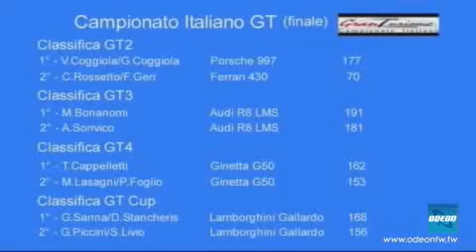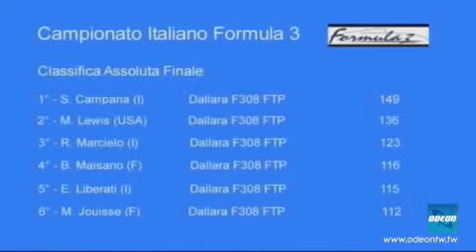SAFE DRIVE MOTORSPORT - 24 ottobre 2011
Dall'hospitality Magneti Marelli presso l'Autodromo Nazionale di Monza, Safe-Drive Motorsport scende in pista per parlare da vicino con i piloti del Campionato Italiano Gran Turismo, conclusosi proprio la scorsa settimana sul Circuito brianzolo. Nello studio vista paddock, insieme a Massimo Arduini,  abbiamo ospitato Andrea Sonvico, pilota del team Audi Sport Italia con la R8 LMS, secondo nella classifica tricolore in classe GT3 a soli dieci punti dal suo compagno di team Marco Bonanomi. Assieme a lui il fresco campione italiano GT Sprint Giorgio Sanna, al volante della Lamborghini Gallardo del team Imperiale e Stefano Gai, protagonista nel campionato GT Sprint che non ha voluto mancare nella gara di casa con l'inedita Ferrari 458 Italia GT2 del team AF Corse. In coppia con Alberto Radaelli, Gai ha ottenuto un sesto e un quarto posto assoluto nel corso del weekend.

Ospiti in Studio:
Andrea Sonvico: Pilota Audi Sport Italia
Giorgio Sanna: Pilota Lamborghini Team Imperiale
Stefano Gai: Pilota Ferrari Team AF Corse